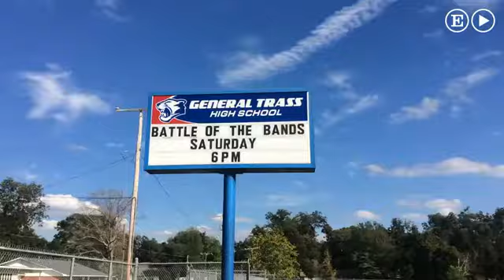El lago que divide el lugar más desigual de Estados Unidos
En Lake Providence (Luisiana), los ricos, blancos, viven en una orilla y los negros, pobres, en la otra